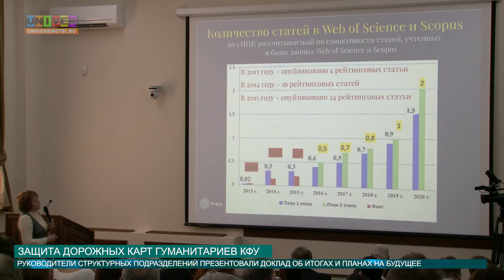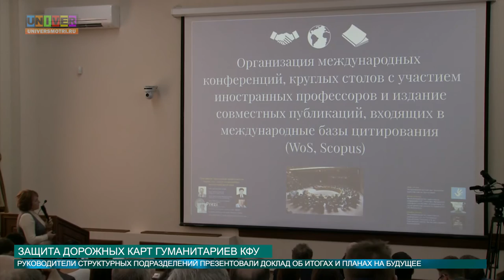Защита дорожных карт гуманитариев от 28.03.2016